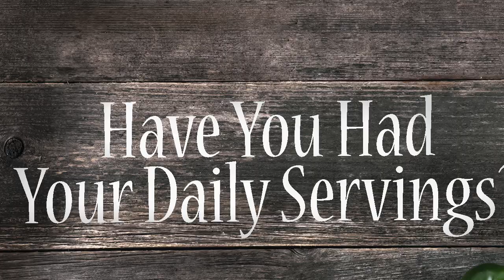Attractive Girl Does Unexpected with Vegetables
A girl does the most unexpected, borderline naughty thing with vegetables.
Filmed on a Canon C100 and Panasonic GH4 using the Ronin.